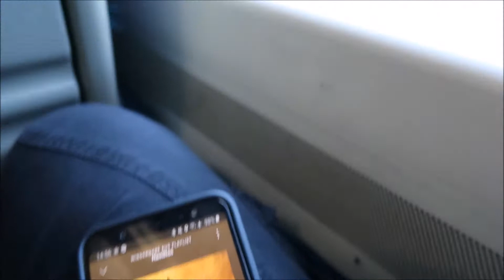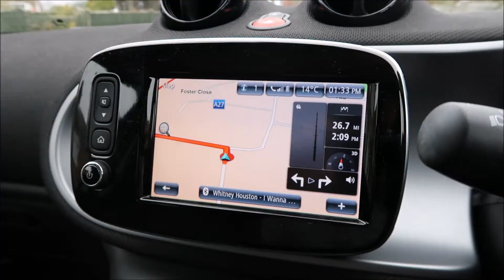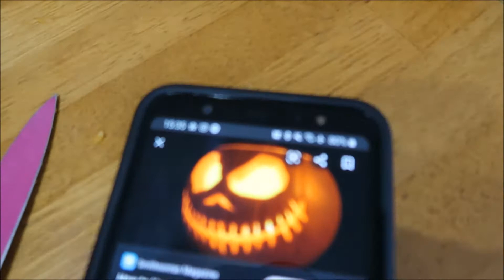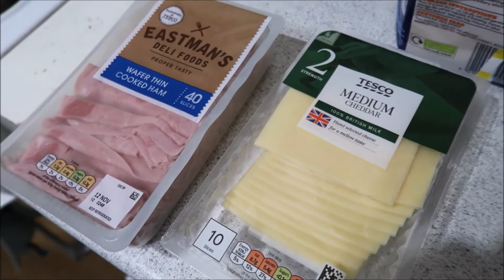Pumpkin Patch (Kürbis schnitzen) I Au Pair in England #9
Hello!
Ich hoffe es geht euch allen gut und ihr seid gesund! Im heutigen Video nehme ich euch mit, als ich mit zwei anderen Au Pairs Kürbisse geschnitzt habe. Das war das erste Mal, dass ich das ausprobiert habe und ich bin überrascht, wie gut es geworden ist. Bleibt gespannt auf das Endergebnis und viel Spaß beim Anschauen!
Take care!
Enja